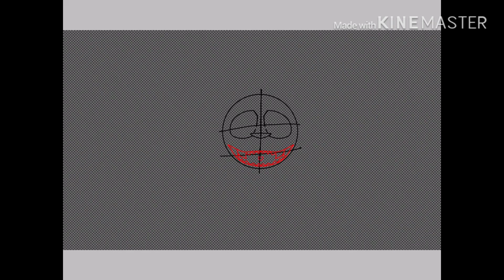New oc Max (info in desc)-speedpaint-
Goliath Katz

The species the Goliath Kat usually float on an object like a cloud or a pillow or just something soft in particular they usually eat anything they see and have huge appetites and is rare not to be able to eat something most don’t have edible objects they float on they are a variety of colors they are tiger or lion sized and if not fed their normal amount they can grow to be the size of a giant and go on a rampage they can also be very destructive when eating they are also very lazy creatures its rare for a Goliath kat to be active before or after eating they usually sleep most of the day most Goliath Katz have the power to revive someone once it’s rare for it to be able to revive someone multiple times if there is no strong bond with that person most eat souls and it’s rare to have the power to take or give souls most of the time if revived the resurrected are a lifeless husk to do the creatures bidding same for if souls are taken Goliath Katz are very fluffy and aren’t normally aggressive but can get aggressive if their protective over someone or something and they or it gets hurt or if they can’t catch their food like a soul fleeing from them or if they think a human is food and they run away